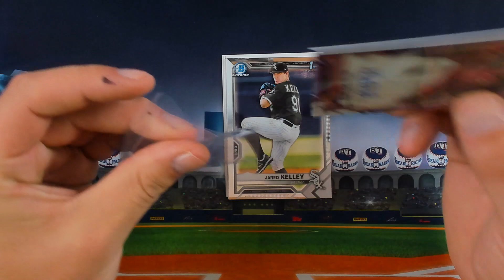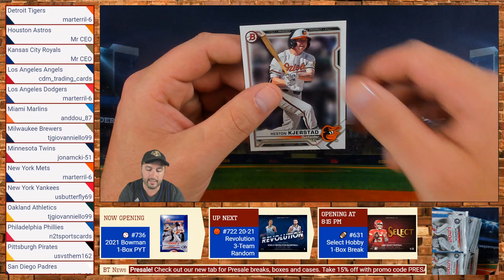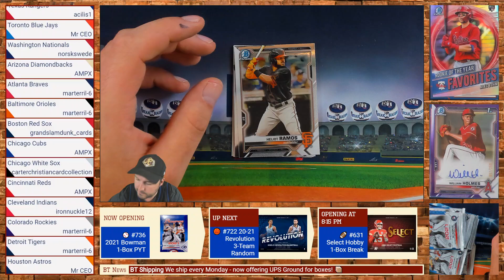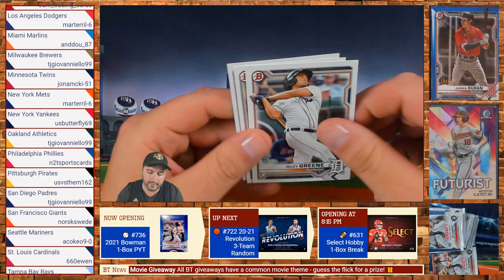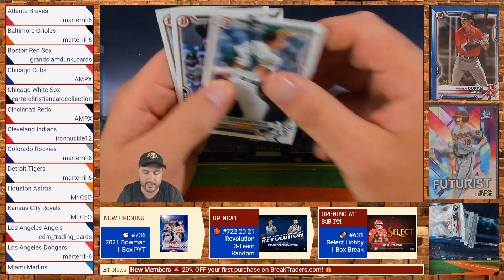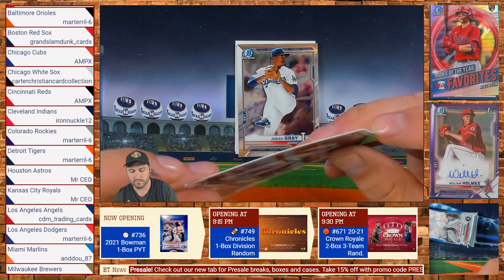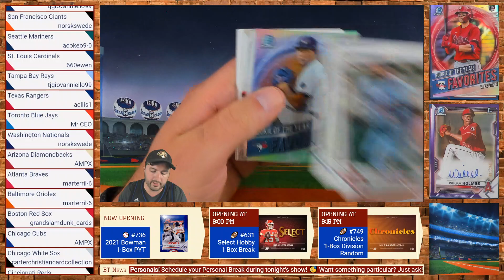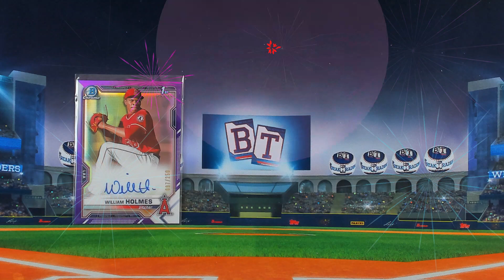BreakTraders #736 - Bowman Baseball Hobby 1-Box Auction - 5/19/21